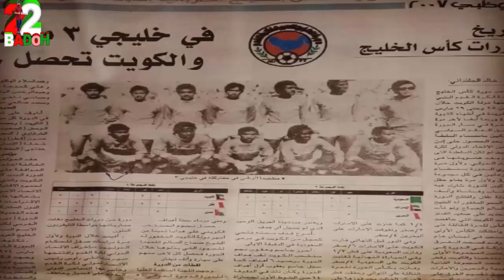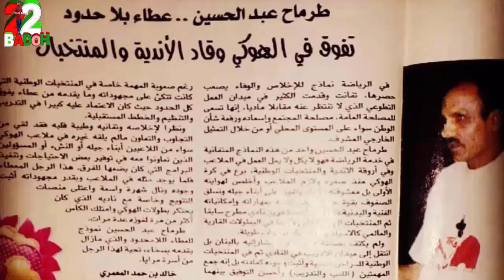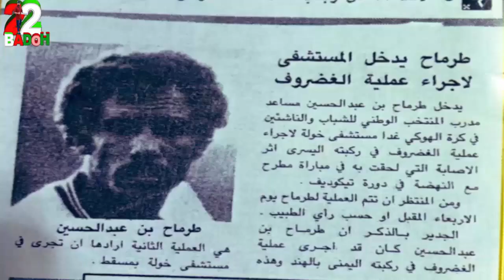المسلسل العماني الرياضي الابطال (الحلقة الثالثة) طرماح حسين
من اشهر لاعبي كرة الهوكي  في السلطنة يعتبر اسطورة في كرة الهوكي
لعب كرة قدم والعاب قوى كان مثال للاعب المخلص لمعشوقته كرة الهوكي